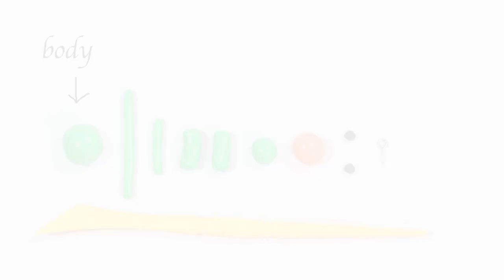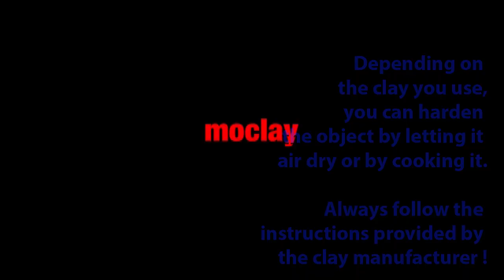DIY Cricket - Clay tutorial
Find out how to model a cricket in a few steps! You can use any modeling clay. Even if comments are disabled it is allowed to put the thumb up :-) and the thumb down : - /
Below you will find my email and my contacts. I hope you are fine! As you can see during the lock down I been playing with my grandchildren :-) Hugs!